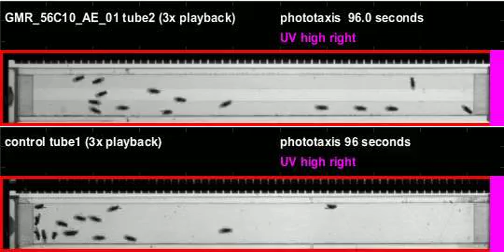GMR_56C10_AE_01_shi_Athena_20110406T084707 phototaxis (seq4)